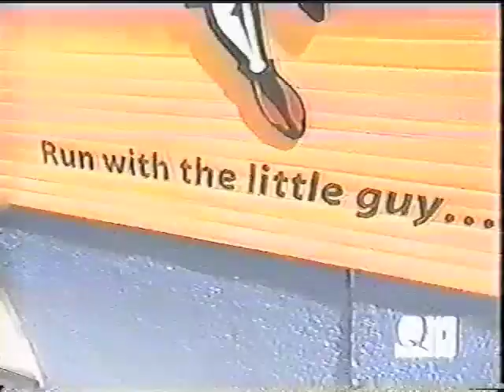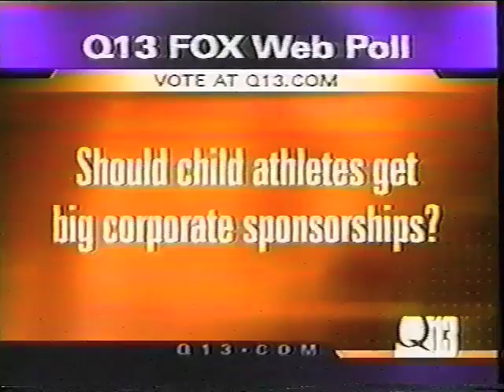SKY SILJEG & MITCHIE BRUSCO 2003 SKATEBOARDERS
Check out little Sky Siljeg and Mitchie Brusco when they were really young. Now Sky is kicking butt in the Skate World and Mitchie is in the XGames. These 2 have really taken off.